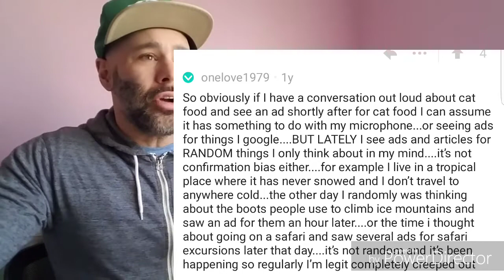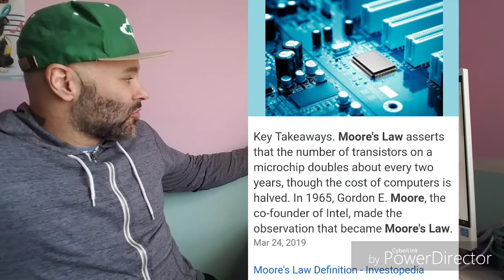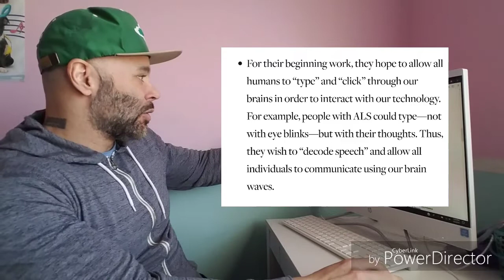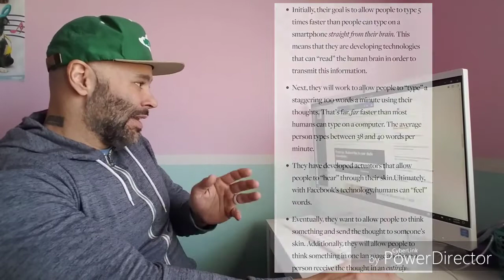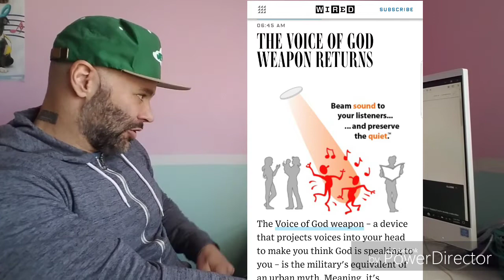Can Smartphones Hear Our Thoughts? (Part 3)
I've been having too many instances where things I never searched or said have popped up on my phone. Things I've only thought about. And this video let's go over some articles about the technology that they are working on